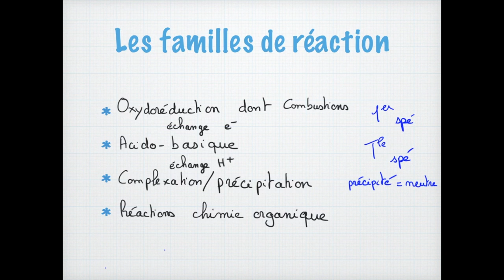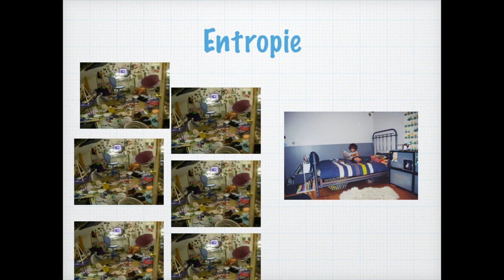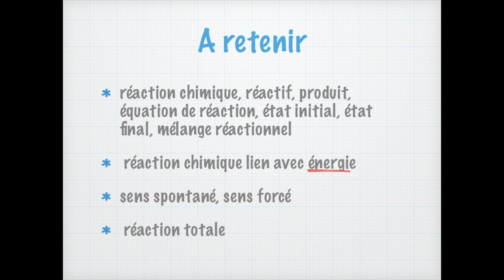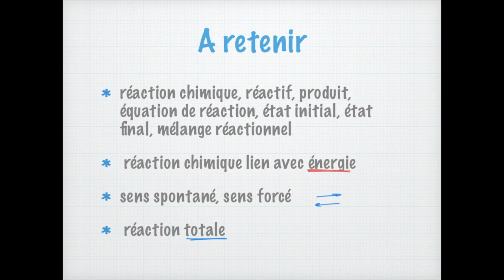La réaction chimique : tout ce que les profs ne vous racontent pas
Bienvenue sur la chaîne de Profcoudert, la chaîne qui vous explique vos cours de façon simple.

Dans cette vidéo, nous allons parler de réaction chimique. Peut-être avez-vous l'impression de tout connaître sur la réaction chimique, que vos profs vous en parlent tout le temps. Mais vous êtes-vous déjà posé des questions comme : pourquoi la réaction a lieu ? Pourquoi dans ce sens ? Et pourquoi s'arrête-t-elle ?

Je me propose de répondre à toutes ces questions et même d'autre. Pour cela, il faudra faire des incursions post-bac mais je suis sûre que ça ne vous fait pas peur ! Surtout que je fais faire cela comme à mon habitude : avec des exemples simples à comprendre.

Parce que la chimie, c'est simple quand on comprend !